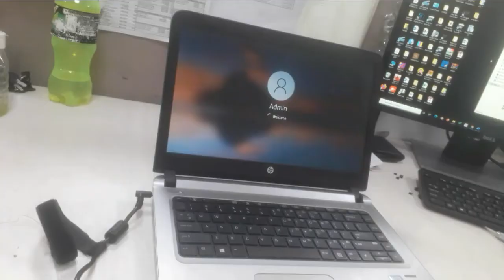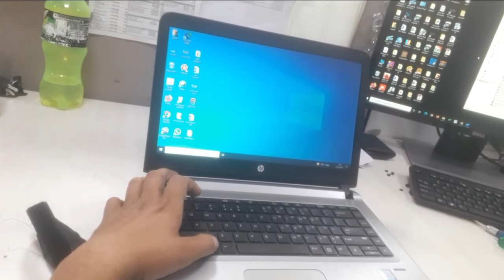HP PROBOOK 440 G3 LAPTOP DISSEMBLE KEYBOARD AND BACK COVER | hp probook 440 g3 disassembly | Hp440g3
Hello Friends,
es video me Hp Laptop probook 440 g3 Keyboard dissemble And Back cover Remove ke bare bataya hai

Jai Hind...!!!

Thanks friends